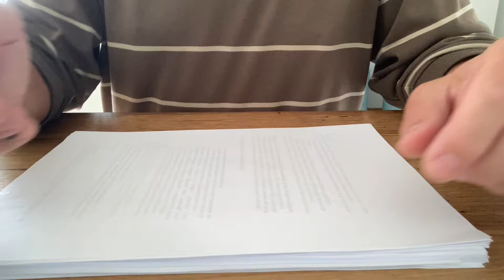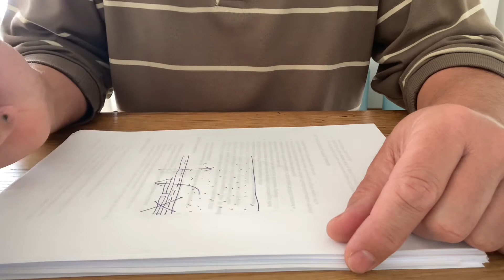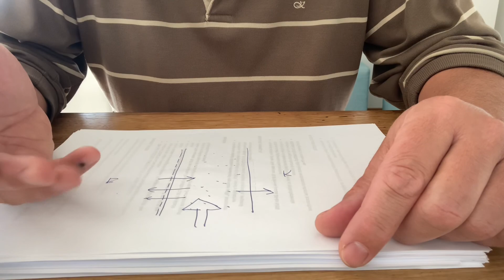Vályogfal felújítása 1.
A lélegzőképesség fontossága…